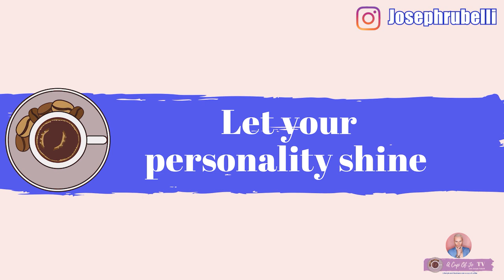5 Steps To Build Your Personal Brand || Joseph Rubelli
BUILDING A PERSONAL BRAND IN 2020 ON SOCIAL MEDIA? I’ve put together 5 STEPS for you to start building your personal brand consistently in 2020 on social media, so you can get started now!

A strong personal brand will carry your business and your success SO FAR. You MUST check out today’s video if you want to learn how to do it.

LINK THAT COULD BE USEFUL:
** YOUTUBE OPTIMIZATION PLUG-IN I USE **

TRANSCRIBE AND CONVERT VIDEO INTO BLOG POST WITH SONIX

HAVING AN HASHTAG BREAKDOWN?

N.B. All the link provided are part of a partnership with each brand and by shopping through these links not only you make your research on products and services easier but also support my channel!